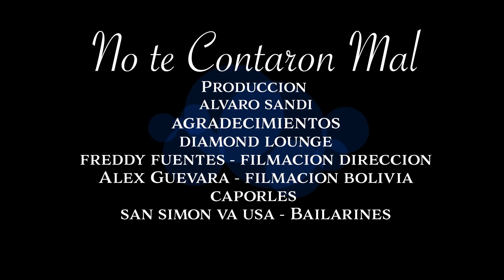Renovación Andina - No Te Contaron Mal (Caporal)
Grupo: Renovación Andina
Tema: No te Contaron Mal
L. & M.: Christian Nodal, Gussy Lau, Edgar Barrera.
AGRADECIMIENTOS a Freddy Fuentes de Luna Films por la colaboración en la filmación y dirección. También en Bolivia filmación de Alex Guevara.
Fraternidad Caporales San Simon Virginia USA.